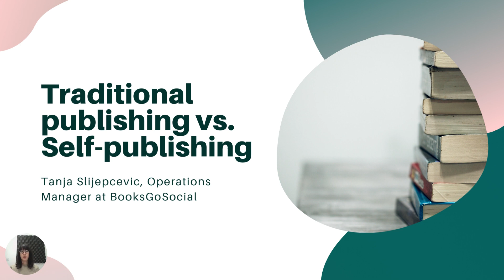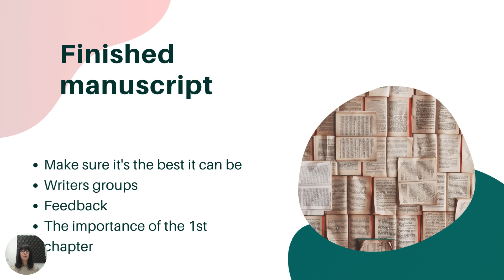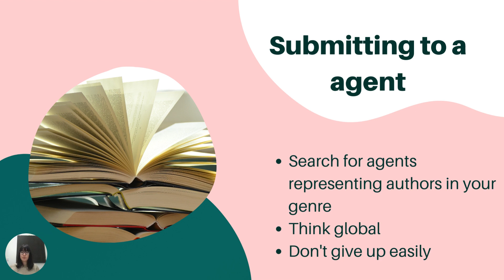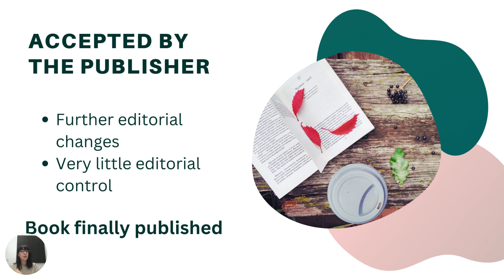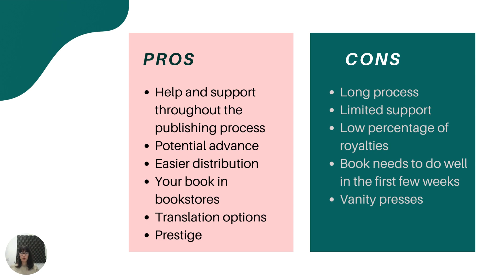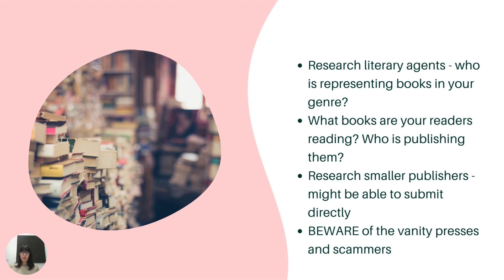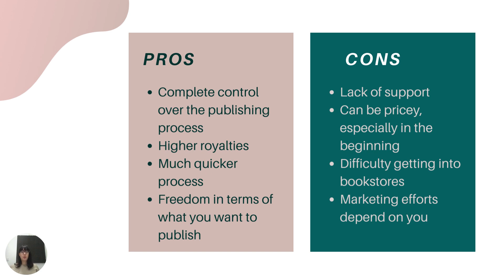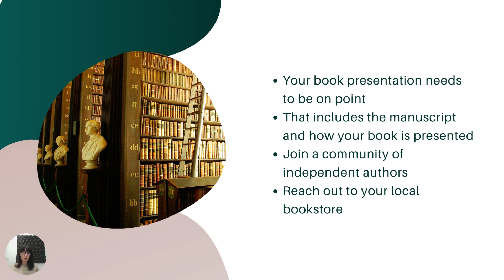Traditional publishing vs Self publishing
Tanja talks about the traditional publishing process versus self-publishing, opportunities and setbacks, and things to consider when (re)starting your publishing journey.

Tanja Slijepčević studied publishing and loves everything related to books. She joined BooksGoSocial in 2015 and is now Operations Manager and Publishing Industry Expert.

Tanja is also involved in a  not-for-profit publishing house, which allows her to see both sides of publishing – through traditional means and independently. She has helped numerous authors publish their books through Amazon and IngramSpark and helped them through the process of publishing a book.

Tanja also helps run the International Dublin Writers’ Festival since the first event in 2015 and speaks regularly at the festival.